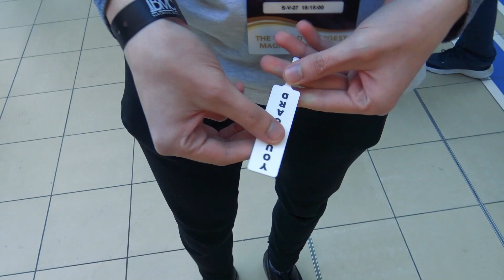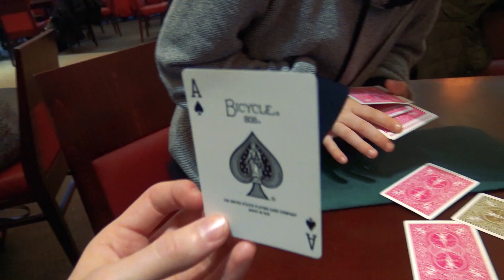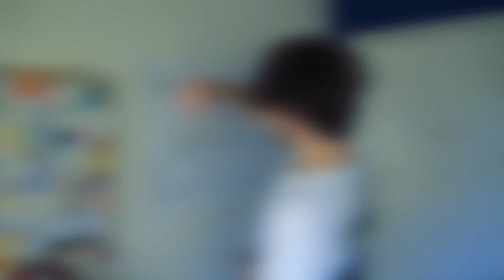Can This BEGINNER MAGICIAN FOOL ME?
Camera: Sony FDR-AX33
Tripod: Velbon EF-51
Lighting: ESDDI Softbox Photography Lights
Editor: Adobe Premiere Pro